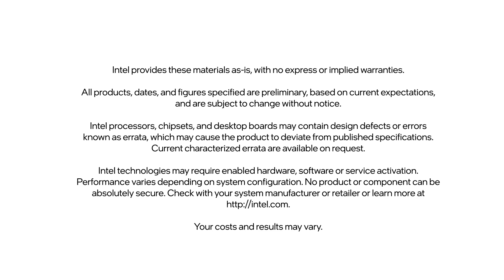Chips & Salsa 01: Intel Debug Technologies | Intel Technology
The series will be on a variety of security topics which will include (but not be limited to) things like information on Intel security advisories, Intel’s product assurance programs, and other topics such as this debug paper.